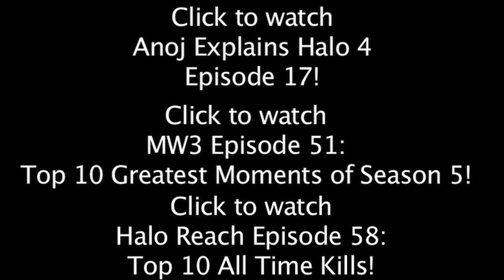MW3: The Triple Impact Stun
Click to watch MW3 Episode 51: Top 10 Greatest Moments of Season 5!

Click to watch Halo Reach Episode 58: Top 10 All Time Kills!

Click to watch Anoj Explains Halo 4: Episode 17!

Black Ops 2 Accepting Submissions:
Episode 1: Amazing Kills
Episode 2: WTF Moments
Episode 3: Lucky Kills

Halo 4 Accepting Submissions:
Episode 2: Epic Fails
Episode 3: Multikills

Battlefield 3 Accepting Submissions:
Episode 12: Unusual Moments

All submissions from Xbox 360, PS3, and PC are accepted.

The music in this video is from Call of Duty: Modern Warfare 3
Soundtrack. Titles of songs are in the credits.